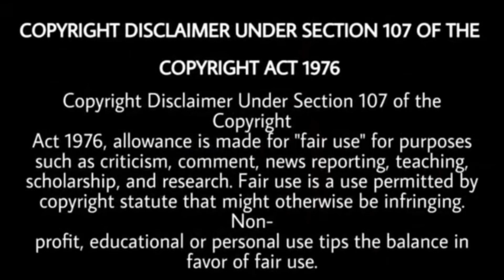Canada Calgary | Canada Dharna | Sidhu Moose Wala | Kisaan Dharna | Dharna In Canada